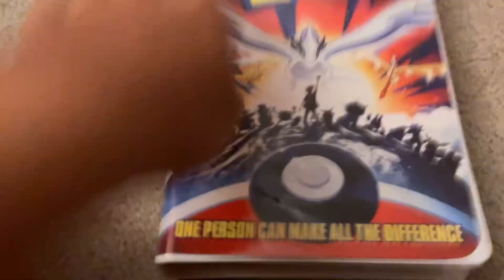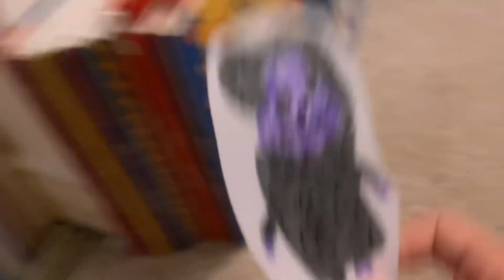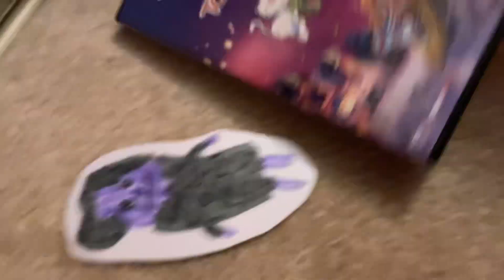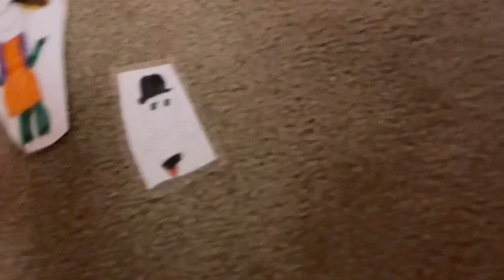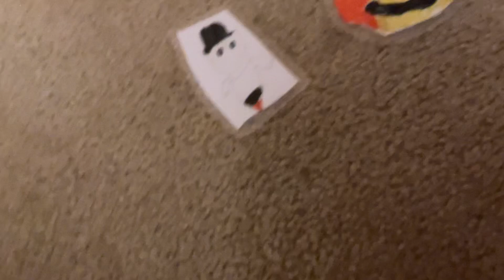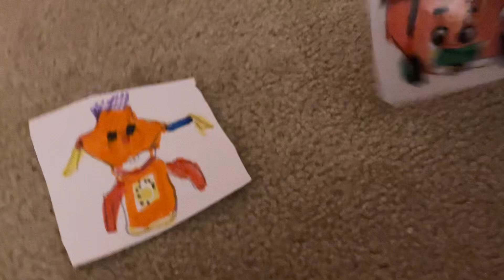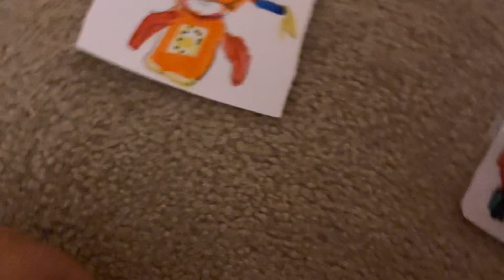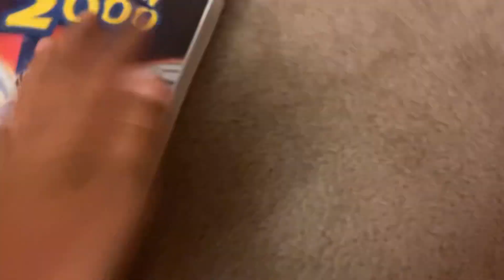Treetown - our tree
Today, the treetownies talk about their spaces and Cush’s library gets invaded!